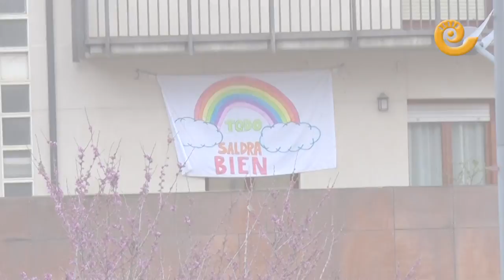Primer día laborable de aislamiento por el coronavirus en Alcañiz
Primer lunes de cuarentena para frenar la expansión del coronavirus. España está en estado de alarma y solo se permite salir de casa para comprar, ir a trabajar o al médico. A quienes su trabajo se lo permite, han optado por realizar sus tareas desde casa.